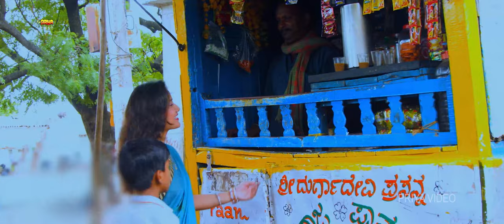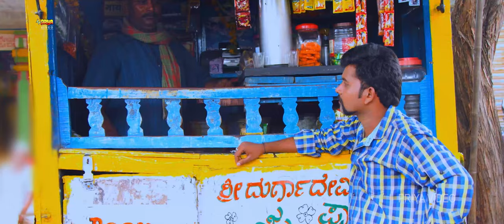Unsuccess Love | New Released Love Story Full Hindi Dubbed Movies | Mohan R K ,Mahantesh P H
Movie : Unsuccess Love (KOVAL)
Cast : Mohan R K ,Mahantesh P H, Shruti, Kavita, Kumar S Goudar, Kumar Padasalimani
Direction - Mohan R K
DOP- Veeresh NTA, Ravichandran' B
Editing-umesh R. B
Di colorest-Udayanad Barake
Lyrics story- Mahantesh P. H